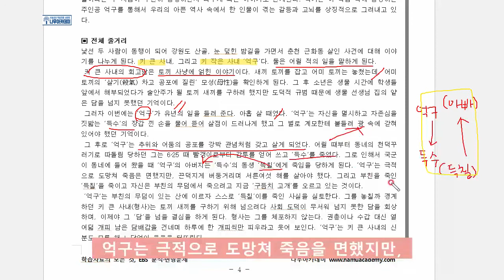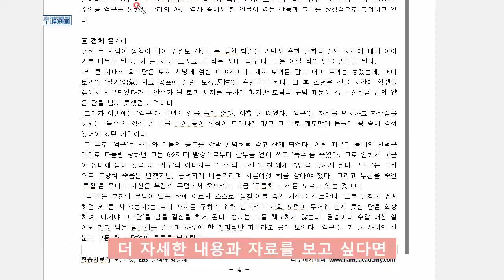[EBS 수능특강] 현대소설 06 '동행' 지문분석(feat. 고3 중간고사 대비)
이번 영상에서는 2021학년도 EBS 수능특강 현대소설 06 ‘동행’ 작품에 대해서 지문분석을 해보았습니다!

▶ 나무아카데미 홈페이지